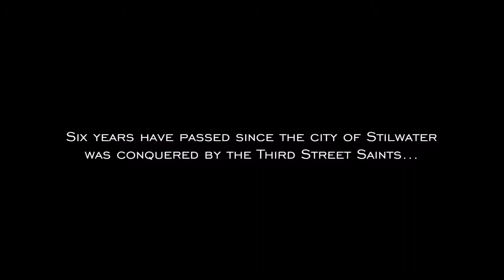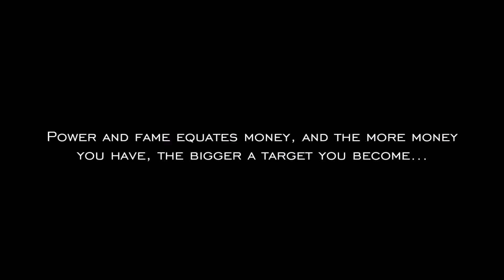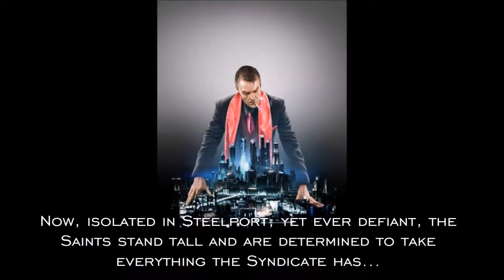Saints Row the Third (SR3) - Episode 07: Trafficking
The Saints continue to mess with the Morningstar by flooding the streets of Steelport with Saints merchandise.  The skills the Saints learned by selling drugs on the streets of Stilwater, they now use to sell legal goods on the streets of Steelport.